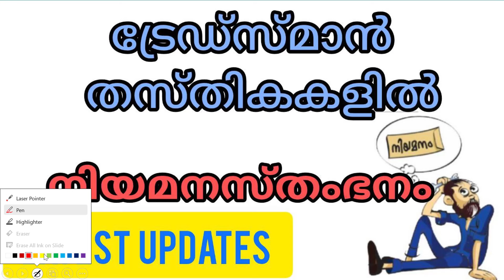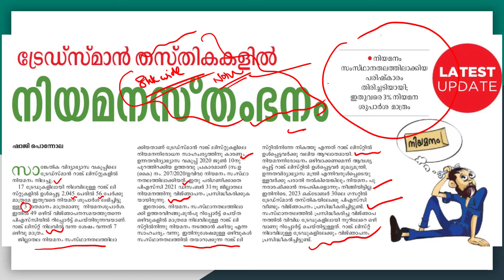ട്രേഡ്സ്മാൻ തസ്തികകളിൽ നിയമന സ്തംഭനം | Tradesman | Latest Updates